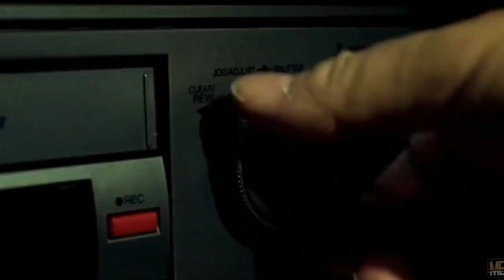High Tension (2003) | Movie Explained in English